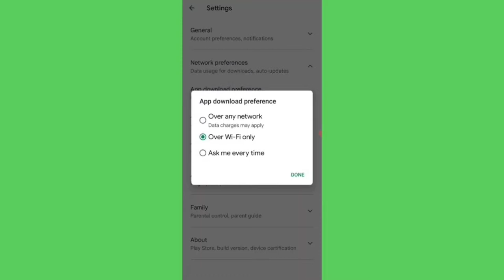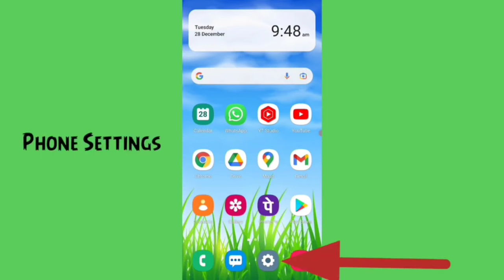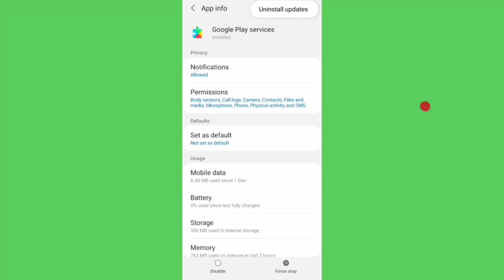How to fix can't install Wehear Audiobooks download problem solve in google play store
How to Wehear Audiobooks app not install and download or pending error all problem solved on google play store and iphone ios